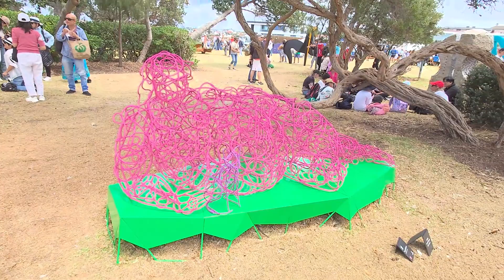Sculpture By the Sea 2023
Went to this year's Sculpture by the Sea again. Let's check out the items!